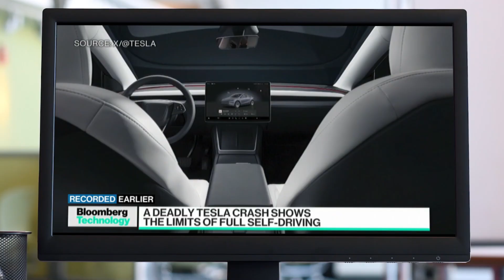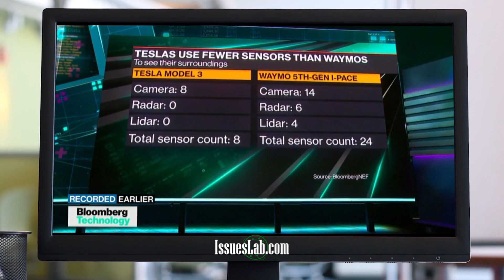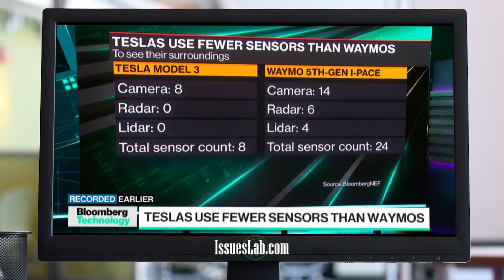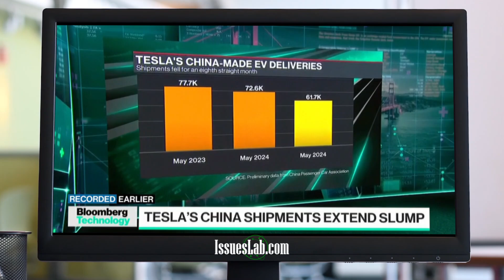Deadly Tesla FSD Crash Video Shows Why Cameras Are Not Enough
The fatal Tesla FSD crash video that starkly exposes the critical flaws of Tesla Vision's camera-only approach to self-driving. This compelling Tesla crash video offers undeniable evidence of why solely relying on cameras for Tesla FSD is insufficient for true autonomous operation. We delve deep into the pervasive lack of comprehensive driverless vehicle regulations that currently govern this burgeoning technology.

The video highlights the specific, challenging conditions under which Tesla FSD fails, often leading to dangerous scenarios that human drivers might easily navigate. A detailed comparison of Tesla's self-driving sensors against the more robust, multi-sensor systems used by competitors like Waymo reveals a significant technological disparity.

Would you get into a camera only based Tesla Robotaxi?

Further, we examine the broader implications of these safety concerns, including the recent collapse of Tesla's China sales, as the market reacts to perceived limitations and intensifying competition. This is a must-watch for anyone interested in the future of autonomous driving, its safety implications, and the ongoing debate about Tesla's vision-only strategy.

0:00 Is Tesla Vision Camera System Safe
0:19 Video of Fatal Tesla Crash
1:11 Why This Tesla Crash Video Release Is Important
1:58 There Are No Driverless Vehicle Regulations For Tesla FSD
2:55 Conditions In Which Tesla FSD Fails
3:42 Sensors: Tesla FSD vs Waymo Self Driving
5:15 Tesla's China Sales Collapse